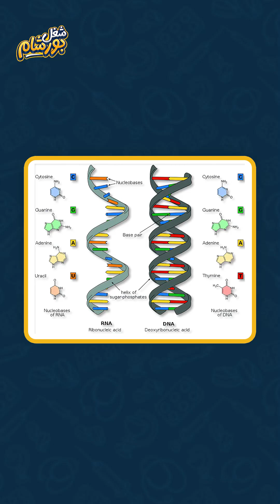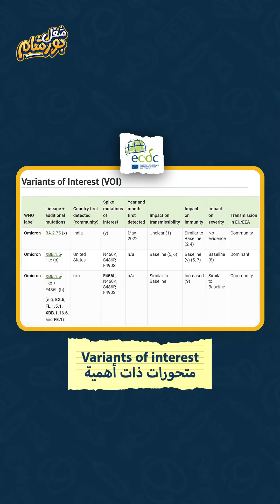هل عادت الكورونا؟ - متحور الكورونا الجديد Eris | بورشامة طبية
شركة موديرنا وشركة فايزر يعملان على إنتاج لقاح مُحدَّث ليكون أكثر فاعلية في الوقاية من متحور كورونا الجديد EG.5 أو ما يسمى Eris ... هل دي بداية عودة الكورونا من تانى؟!😬🫣

تقسيمة البورشامة:-

00:00 سبب تطور فيروس كورونا
02:11 تصنيف الفيروسات الجديدة